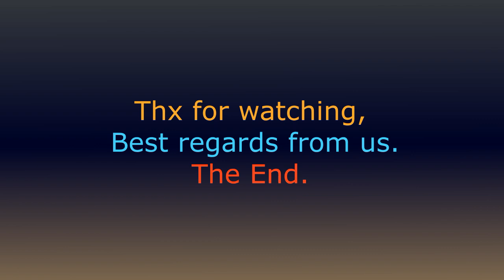🌲 Bushcraft Rope with tensioner + Plus. Bushcraft uže sa zatezačem + Plus. 2022.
Evo da vam predstavim novi video . U kojem  hoču da vam pokažem kako ja napravim: Bushcraft uže sa zatezačem + Plus. Veoma Korisno  i potrebno za svakog u Kampiranju ili surviving situaciji ! Thx & Hvala što me pratite , takodje na komentarima , postavite koji LIKE & SHARE & SUBSCRIBE ..(PRETPLATITE  se na ovaj KANAL - Totalno Besplatno) Ostanite u svemu kao i toku svega tako što ćete pritisnuti ZVONCE  🔔 i biti ćete obavješteni na vrijeme o svemu 📣.. Uvijek zahvalan na svemu - komentarima , LIKE & SHARE & SUBSCRIBE .! Thx i srdačan pozdrav svima na kanalu od mene i moje Familije.! 👌💕😍